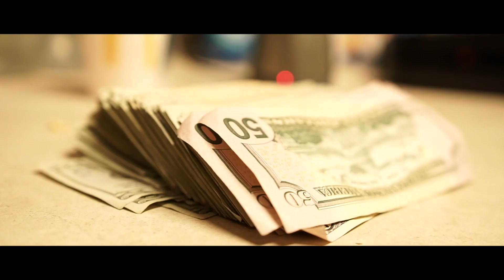BBG SKOOTA - Talkin My Shit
Shot By:@_richyrae